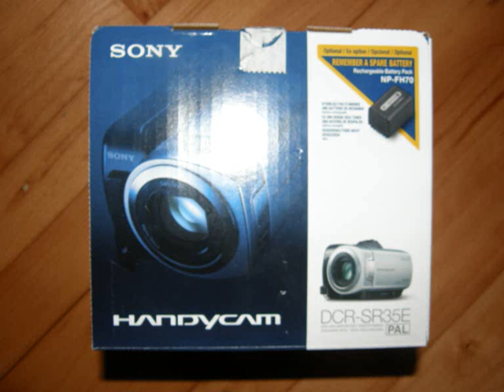Sony DCR-SR35 Handycam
Sony DCR-SR35 Handycam - getting a fisheye in about a week or something